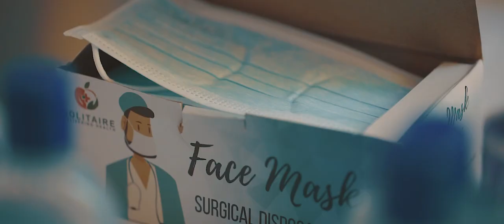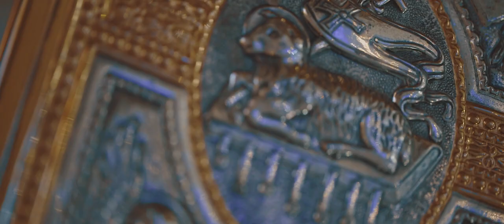Rev. Fr. Ansley Falame | Ordination to the Priesthood